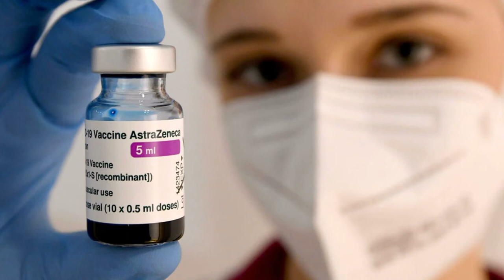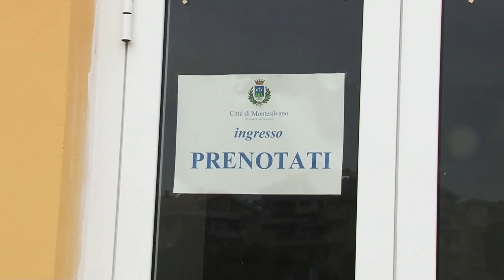Vaccini. Dubbi sulla sicurezza di un lotto Astrazeneca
A seguito della morte di tre militari in Sicilia, tutte le dosi di un determinato lotto del vaccino Astrazeneca sono state sequestrate dai carabinieri del Nas. Quel lotto è utilizzato in Abruzzo dal 27 febbraio, ma la momento non esiste alcuna prova che dimostri la correlazione tra il vaccino e reazioni avverse fatali.